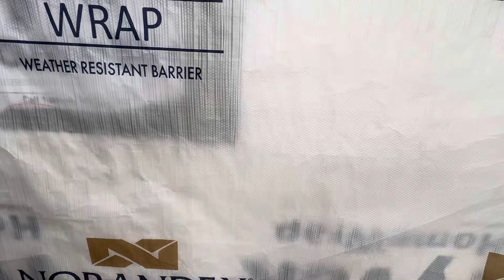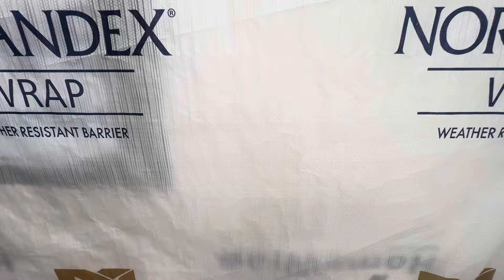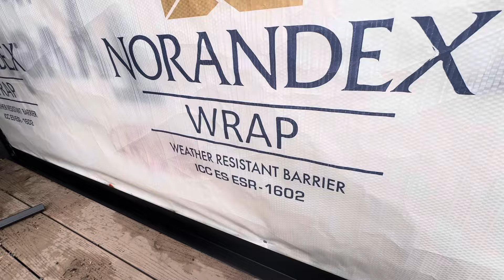Another day on the job doing vinyl siding ￼